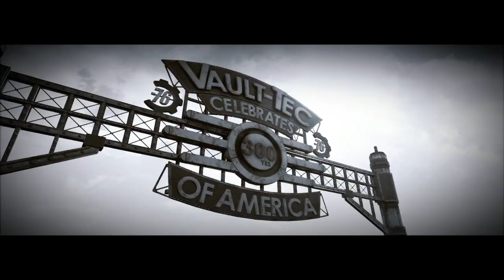Fallout 76, But I Attempt To Play It Like A Single Player Game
Ello Again Guys! SabinSaberWolf Here with
 Fallout 76, but only for the story and nothing else~! Also yes I just now noticed the issues with the background noise with my mic. My next video should fix that issue, also sorry for the NPCs being too low their volume will be increased for the next video on this.

If you have any suggestions for games you'd wanna watch me play, lemme know!